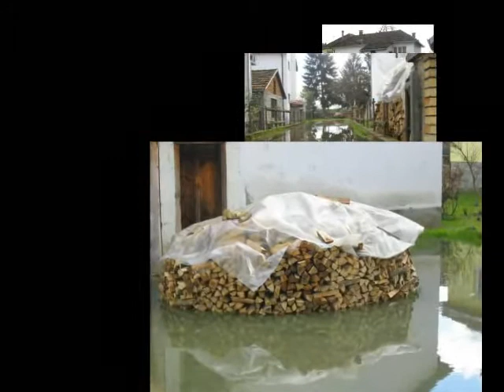♥Ljubovija - Poplava 2010.avi